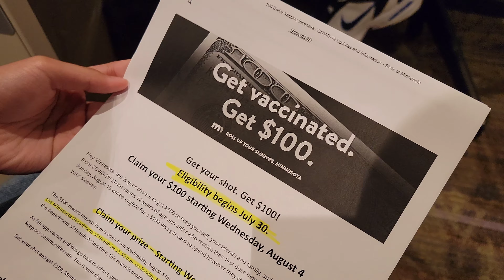Sonatra & Monta got Pfizer Vaccinated Friday, July 30th, 2021